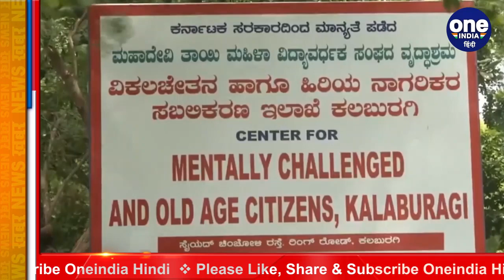Karnataka Coronavirus Update: इस old age home में नहीं आया Corona का एक भी मामला । वनइंडिया हिंदी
The total number of corona infected in the country has crossed 66 million. Around 75000 new cases have been registered in a day. At the same time, there has not been a single case of corona in Mahadevi Tai Mahila Vidya Wardha Sangh old age home in Kalaburgi, Karnataka. 30 old people live together in this old age home. Those who are above 60 years of age. All older people have been given sanitizer and mask.

कोरोना का कहर थमने का नाम नहीं ले रहा है।  देश में कोरोना संक्रमितों की कुल तादाद 66 लाख के पार पहुंच गई है। एक दिन में करीब 75000 नए मामले दर्ज किए गए हैं। वहीं कर्नाटक के कलबुर्गी में महादेवी ताई महिला विद्या वर्धा संघ वृद्धाश्रम में कोरोना का एक भी मामला सामने नहीं आया है। इस वृद्धाश्रम में 30 बूढ़े लोग एक साथ रहते हैं। जिनकी उम्र 60 से ऊपर है। सभी वृद्धों को सेनेटाइजर और मास्क दिया गया है। वहीं इस बात का ध्यान रखते हुए कि वृद्धाश्रम में कोरोना ना फैले इसके लिए बाहर से आने वाले लोगों को यहां आने से मना किया गया है।